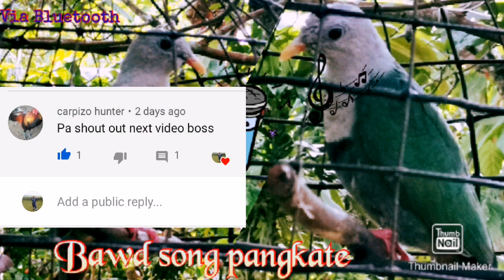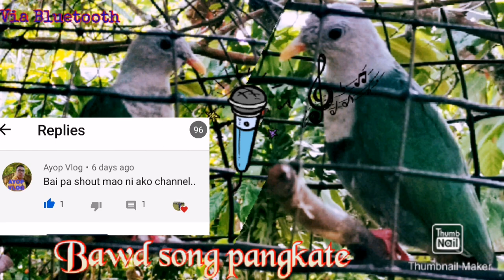V#31 Bawod song pangate, punai, alimukon hunt(White head fruit dove)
Kadapo vlog